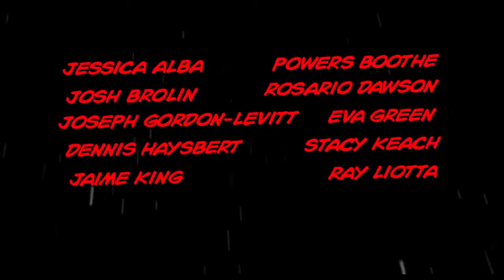Sin City - A Dame To Kill For Trailer